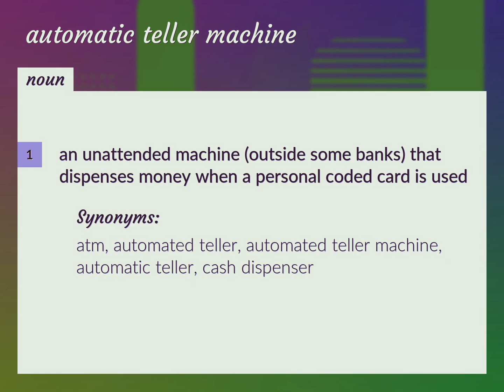Automatic teller machine | meaning of Automatic teller machine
What is AUTOMATIC TELLER MACHINE meaning?

Susan Miller (2022, August 29.) Automatic teller machine meaning